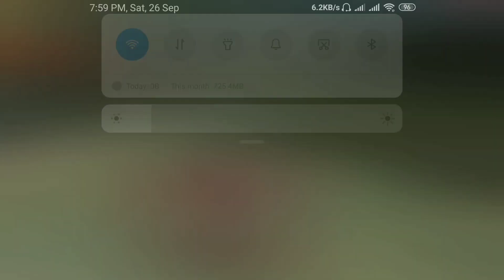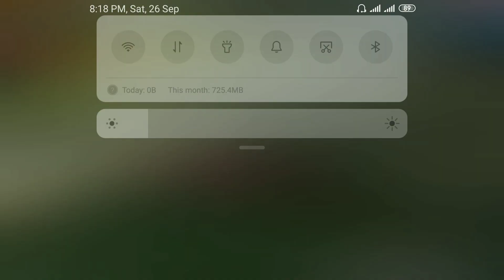GET UNLIMITED GLOO WALL IN TRAINING MODE || Garena Free Fire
1.Garena Free Fire Indonesia Live
2.Garena Free Fire Brazil Live
3.Garena Free Fire Brasil Live
4.Garena Free Fire India Live
5.Garena Free Fire Singapore Live
6.Garena Free Fire Thailand Live

Hello Friends
Welcome to My Another New Video

Free Fire-
ID Name- iamAHY
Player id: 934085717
GUILD Name- MG-MORE
Guild id : 68096594

get unlimited gloo wall
get unlimited gloo wall in traing mode
get unlimited gloo wall traing
get unlimited flashbang
get unlimited grenade